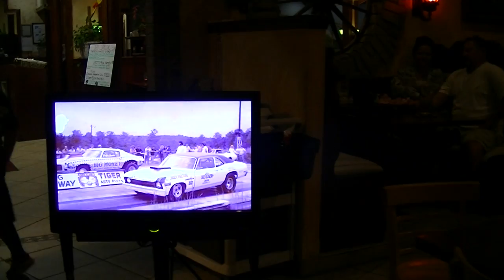Jimmy Joe karaoke,El Patron..Earl Sings